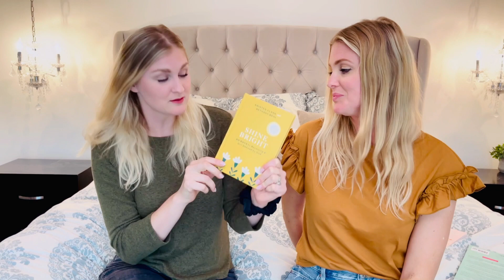No More Wimpy Womanhood, No More Apologies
Do you feel timid and weak when it comes to embracing God’s design for womanhood? Are you afraid to stand for truth on social media and in your friend groups? 😵 Sis - it’s time to put the wimpiness behind us and become a generation of women who pursue God’s truth unapologetically!

Facebook.com/girldefined
Pinterest.com/girldefined